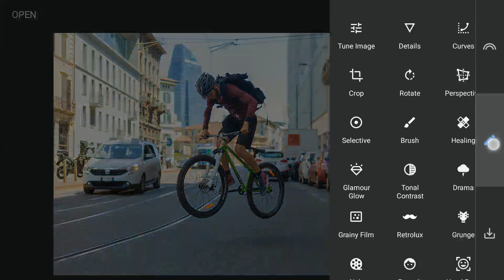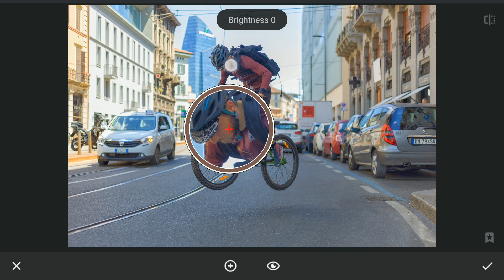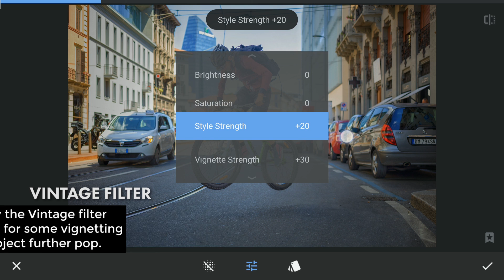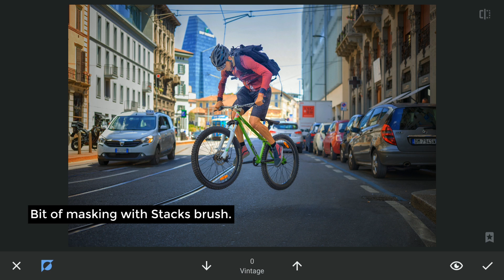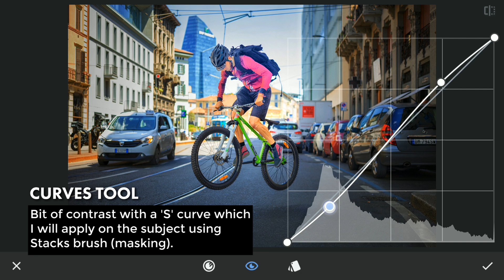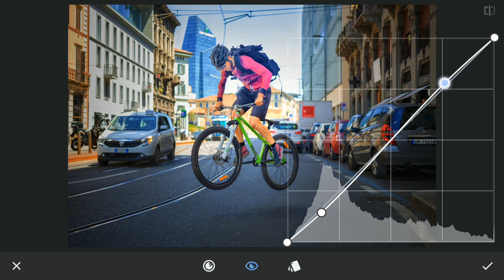How to Make the Subject Pop in Snapseed | Android | iPhone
In this Snapseed tutorial, I have used mainly selective tools with few vignette effects to make the subject pop.